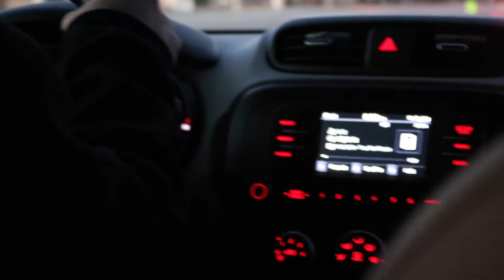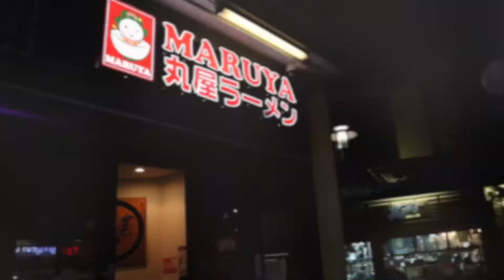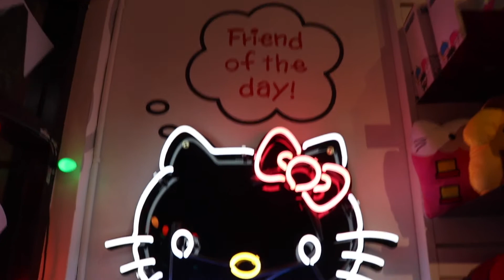road trip to cali ft. your kpop favs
got a little bit of kpop in this vlog and of course my friends!
i'll be uploading pt 2 later this week
♡I hope you enjoyed the video lmao♡

'TheGIrl' on website luxbrand.co
for international peeps int.luxbrand.co

⇾ IG: isabelthegirl IS MY OFFICIAL IG
my personal is isaubell
⇾ Twitter: Isaubell lololol my stan twitter is taesguccihoe
⇾ SC: isauuubel1

*if you want me to react to any songs/music videos lmk*